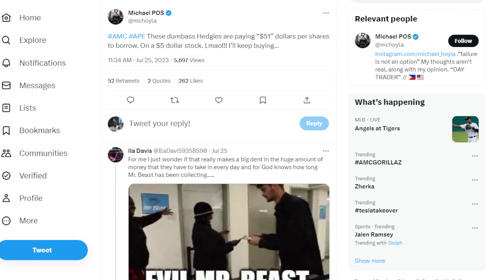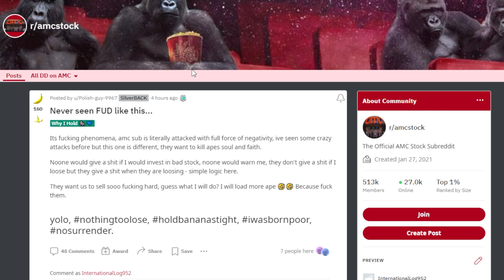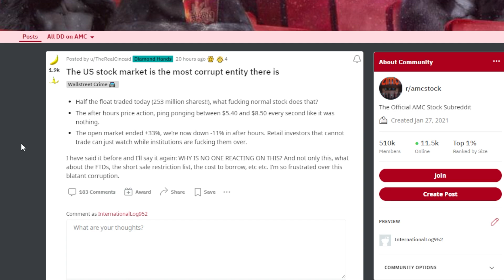AMC STOCK: NO DUCKING WAY APES!